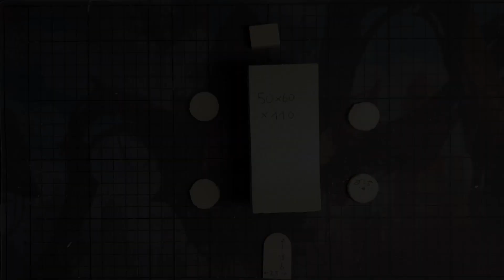Tokrak Crafts - Modular WAGON #30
Set up a shop or be on the road, with the modular wagon you got what it takes to immerse players in your roleplaying or skirmish game.

0:00 Intro
0:50 Basic Wagon Shape

8:15 Accessoires
12:22 Ladder
15:20 Farm Cart Attachment
17:28 Painting
21:41 Final